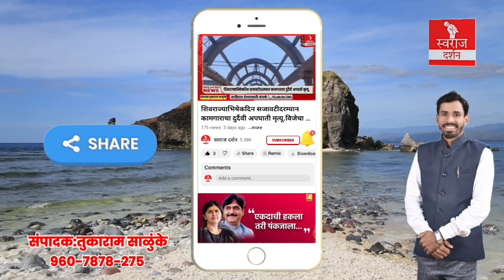माणगाव काळ नदीने ओलांडली धोक्याची पातळी..